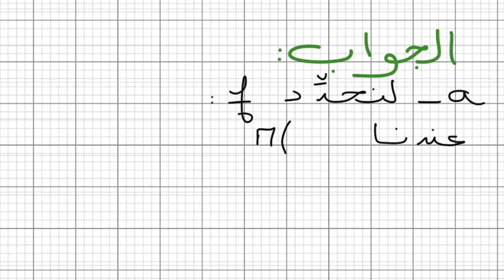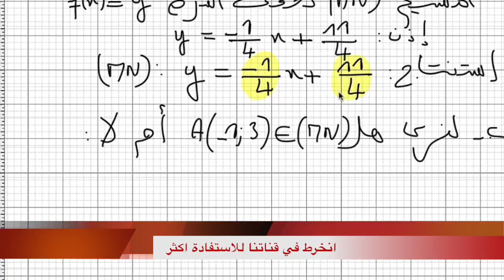تمارين حول درس معادلات مستقيم للثالثة اعدادي مفتاح 1ب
Cette vidéo traite de تمارين حول درس معادلات مستقيم للثالثة اعدادي مفتاح 1ب